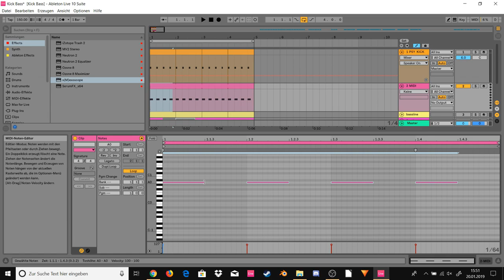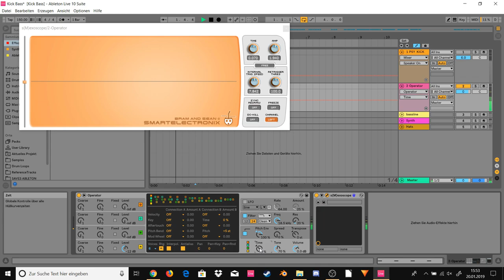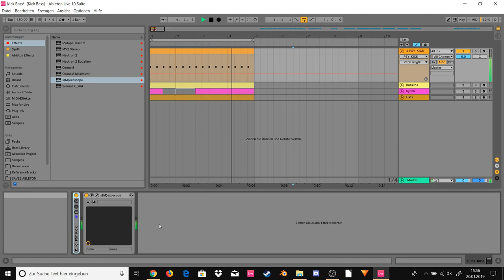1. Kickdrum | Ableton Psytrance Tutorial [GERMAN] (Operator)